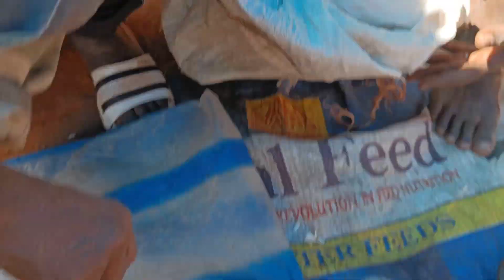बीमारी ठीक करने वाला सबसे बड़ा आदिवासी बाजार...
ये मजाक नहीं बल्कि सत्य है जशपुर शहर मे लगने वाला आदिवासी बाजार आसपास मे सबसे बड़ा बाजार है जहाँ न जाने कितने प्रकार की आौसधी गुणों से भरी जड़ी बुटी और साग भागी के खाने मात्र से बड़ी बड़ी बीमारियों का इलाज सस्ते मे होता है ... इसी कारण लोग बाजार मे खुद सब्जी खरीद कर ले जाते है और उपयोग कर ठीक होते है
suraj-chourasia-jashpur
suraj-chourasia999
chhattisgarhi jashpur
Aadivasi Bajar
Aushadhi gunon se Bhara Bajar
Jadi Buti wala jungle
MLA Jashpur999
MLA Vinay Bhagat Jaspur
Sanjivani buti
Aadivasi Nagpuri Bajar